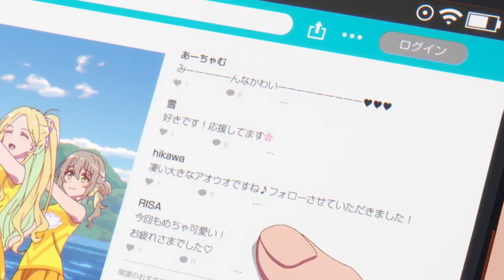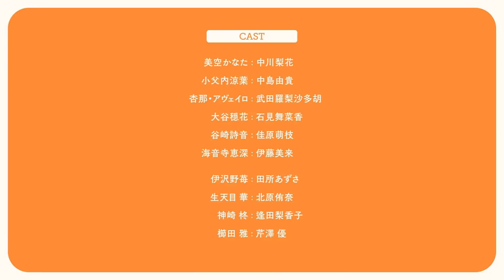【2024/7月】少女如草花綻放 -「正式PV」【MCE漢化組】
▼簡介/Introduction▼
♬ 請支持原版~ / ♬ Please support the original~